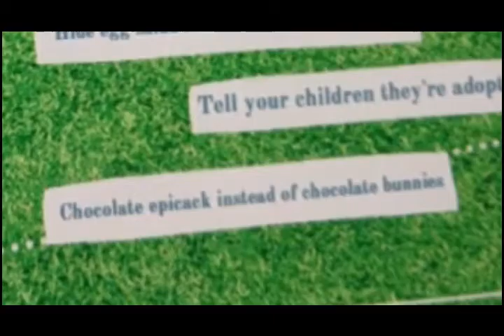Pleb's easter newsletter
plebcomics made this funny newsletter so i read it